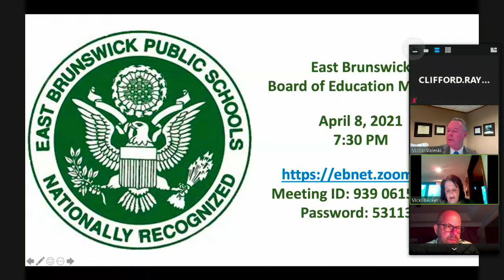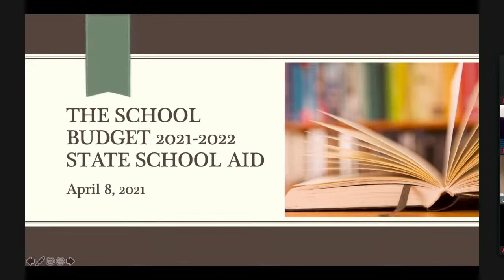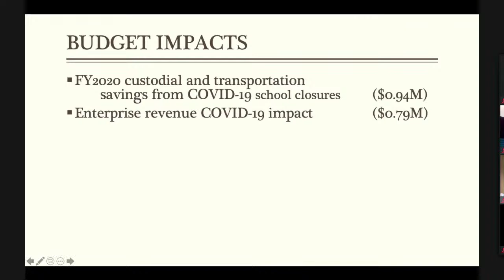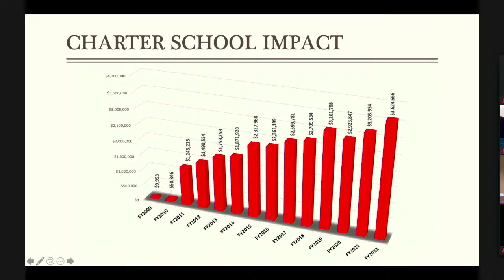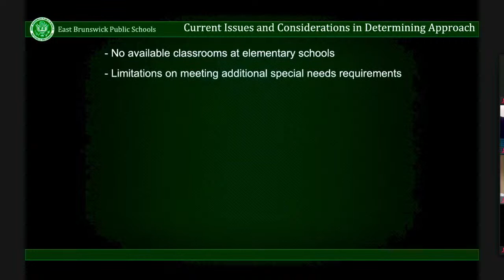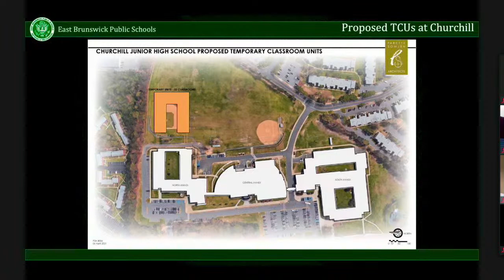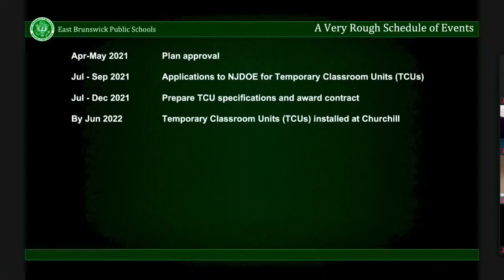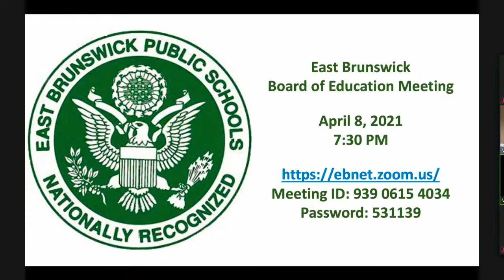East Brunswick Board of Education - April 8, 2021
Live stream of the April 8, 2021 East Brunswick Board of Education meeting.